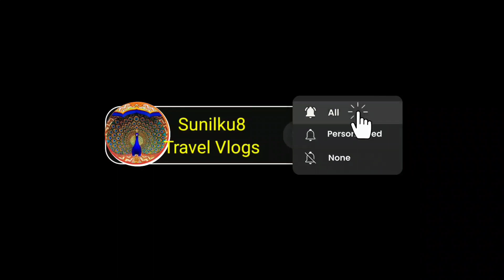आगरा का ताजमहल विश्व के ७ अजूबों /@Sunilku8TravelVlogs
ताजमहल  एक विश्व धरोहर मक़बरा, और विश्व के ७ अजूबों में से एक है। ताजमहल भारत के उत्तर प्रदेश राज्य के आगरा शहर में स्थित एक विश्व धरोहर मक़बरा, और विश्व के ७ अजूबों में से एक है। इसका निर्माण १७वीं सदी में मुग़ल सम्राट शाहजहाँ ने अपनी पत्नी मुमताज़ महल की याद में करवाया था।